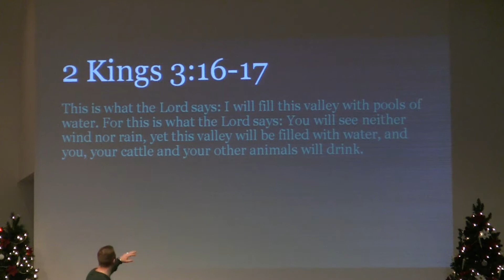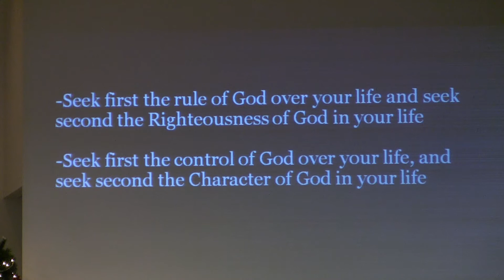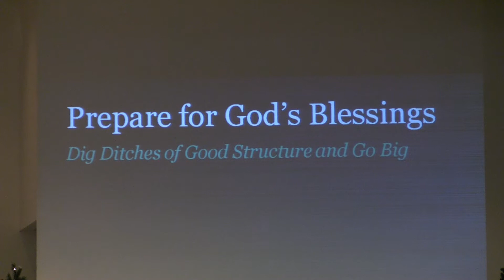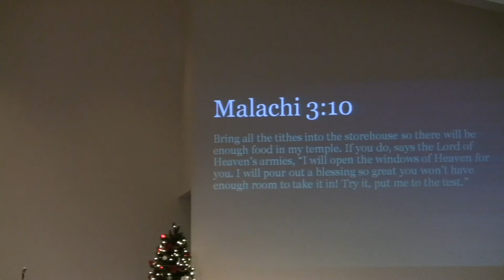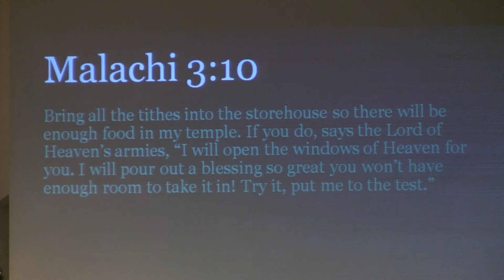Make This Valley Full of Ditches Guest Speaker Dave Gottschalk 12 27 2015